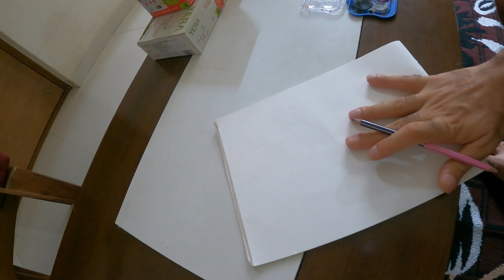Painting Day !! | Lost skill came out after 10+ years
Painting Day  | Lost skill came out after 10 plus years

My Main Gears:
Canon 80D
Gopro Hero 9
Galaxy M31